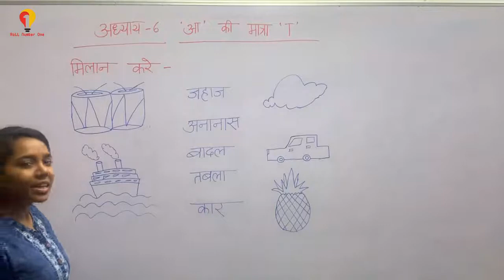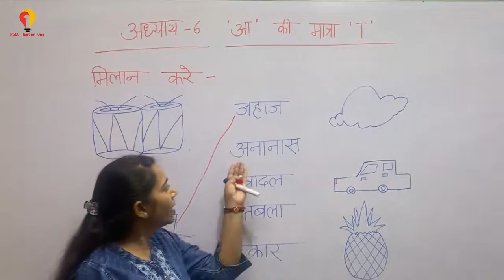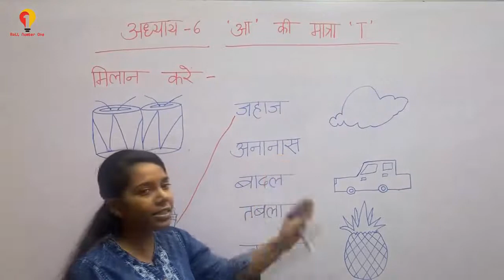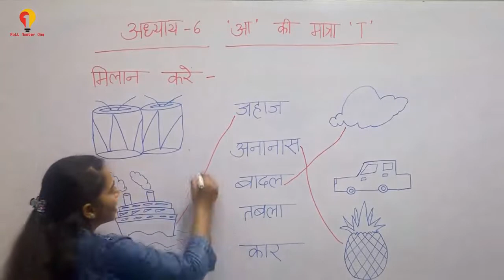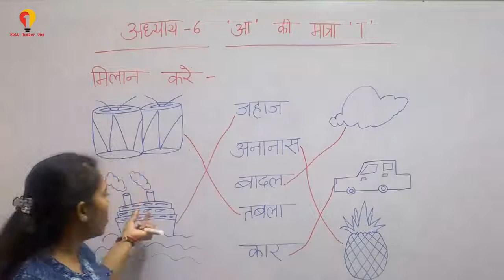6.6 आ मात्रा वाले शब्द को चित्र से मिलान करे Recognize aa matra words with its picture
आ मात्रा का ज्ञान, शब्द Hindi- AA ki Matra wale shabd, AA ki matra kaise sikhe, aa matra gyan

Recognize aa matra word-shabd
हिन्दी मे आ मात्रा वाले शब्द कैसे पढे
Learn how to read and write aa
आ मात्रा वाले शब्द AA matra wale hindi shabd/word | aa ki matra kaise sikhe

ukg class hindi syllabus,
ukg class hindi subject,
ukg class hindi video,
Learn how to read and write aa ki matra wale shabd,
Learn how to read and write aa matra words,
Aa ki matra wale shabd padhe aur likhe sikhe
Aa ki matra in hindi
AA matra ka gyan,
Aa matra wale 10 shabd,
Aa ki matra shabd,
Aa ki matra ke vakya, UKG class hindi aa ki matra,
Aa ki matra wale shabd hindi me, aa ki matra wale shabd banaye